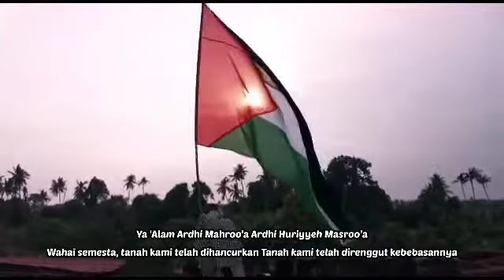Free Palestine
From Malaysia with Love..